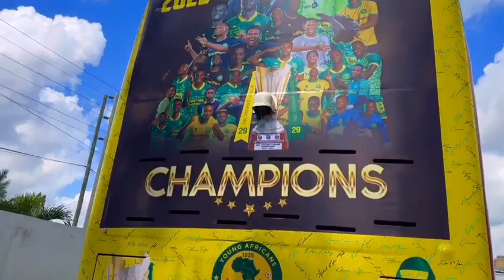EEE BWANA EEE!! TAZAMA BASI LITAKALOYLTUMIKA KWENYE GWARIDE LA UBINGWA LA YANGA KESHO